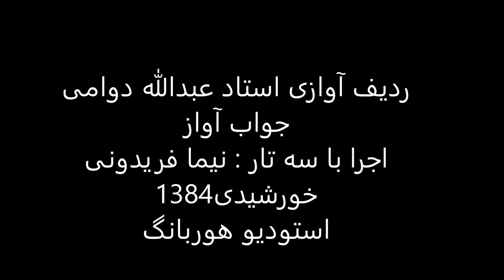جواب آواز استاد عبدالله دوامی سه تار نیما فریدونی 1384 چهارگاه درآمد اول